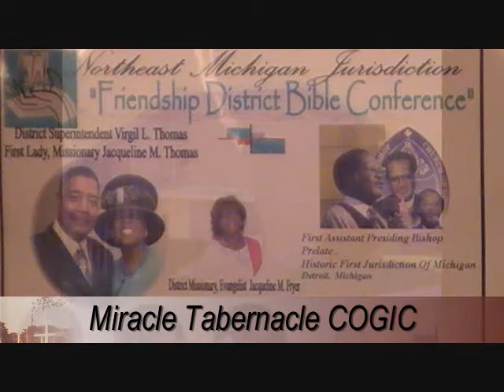"What More Can He Do"devotion Friendship District Bible Conference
Pastor Jenkins"What More Can He Do"devotion Friendship District Bible Conference